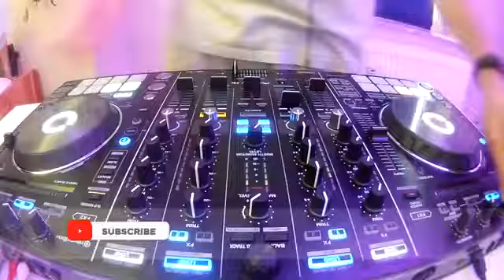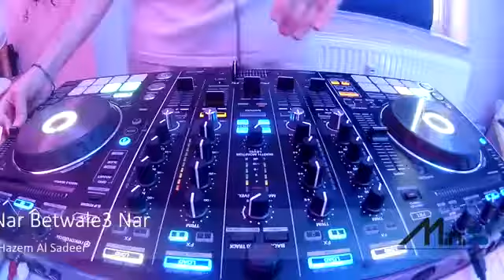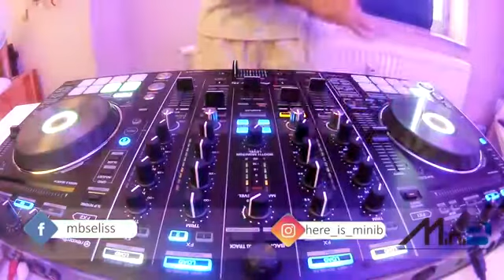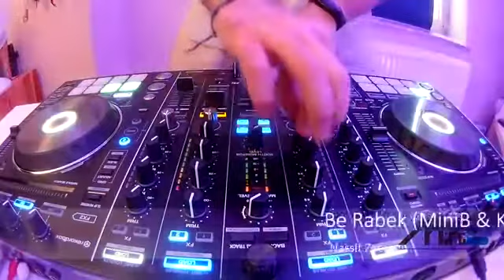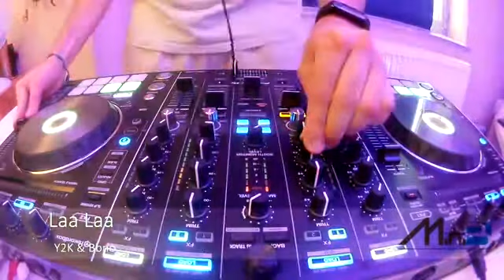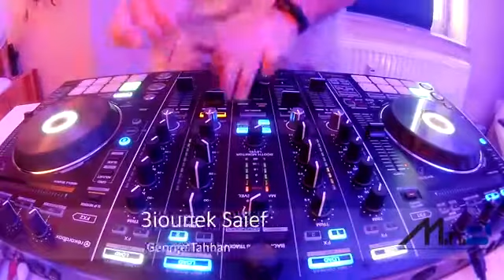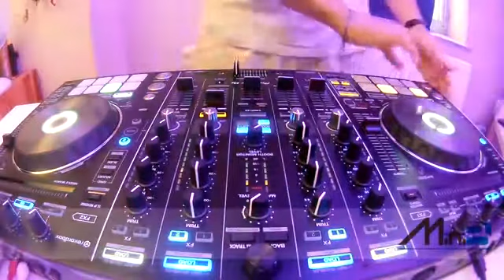Arabic Dance Mix #3 2020 Arabic Mix 2020 10 Songs in 10 Minutes ميكس عربي رقص Mixed By MiniBvi